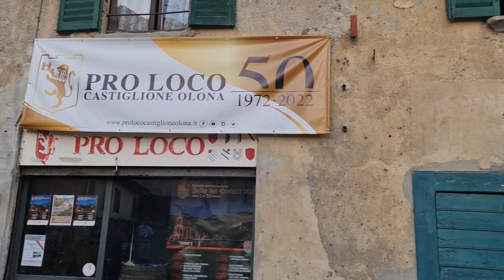2022 07 02 ore 20 40 36 Castiglione Olona 6 (Palio dei Castelli - Attesa Corteggio alla Collegiata)